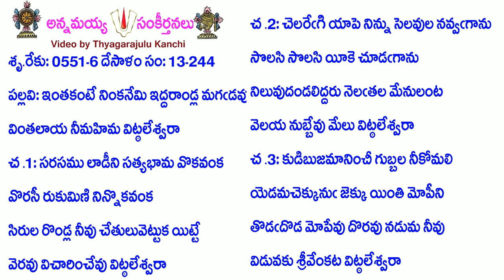Book13-Song244-5536-ఇంతకంటే నింకనేమి ఇద్దరాండ్ల మగడవు-intakaṇṭē niṅkanēmi iddarāṇḍla magaḍavu